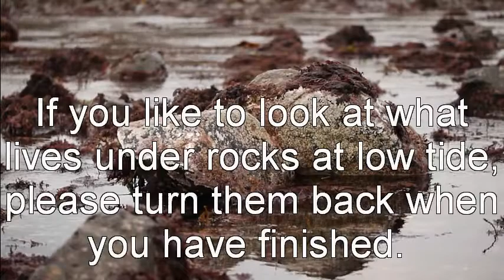An hour at L'Etacq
Low tide 14.29GMT 1.2m 3.93ft - a few of the local residents.